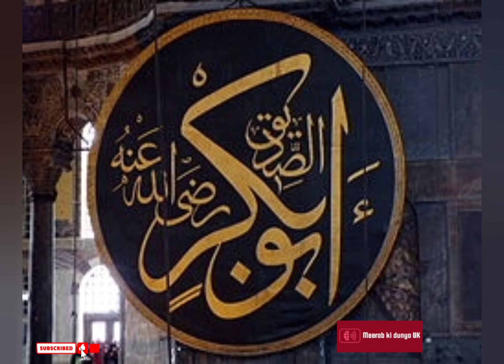the secret of Abu Bakar Siddique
حضرت ابو بکر صدیق رضی اللہ عنہ